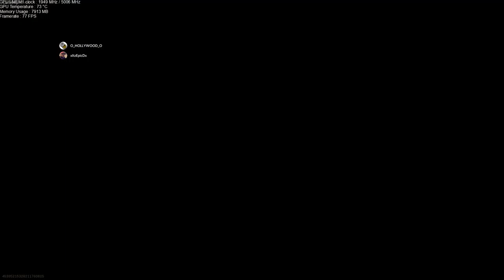CoD Warzone SKYDIVE TEAM WIPE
2 vs 3 on a respawn Taking out the entire team before we touch the ground and encounter a Wild ATV Driver!

Hit me up on Twitter @xItzEpicDx